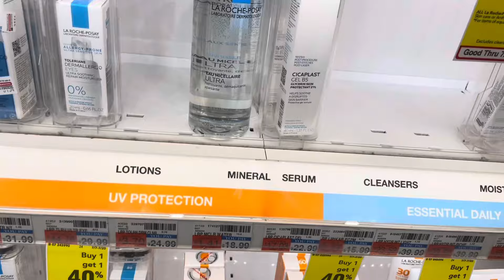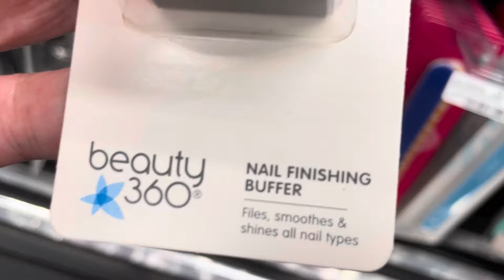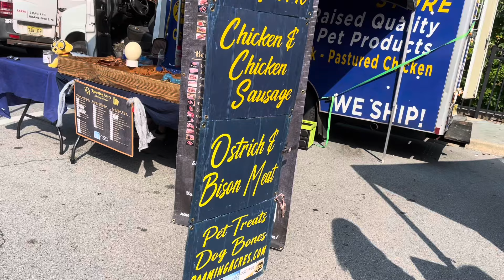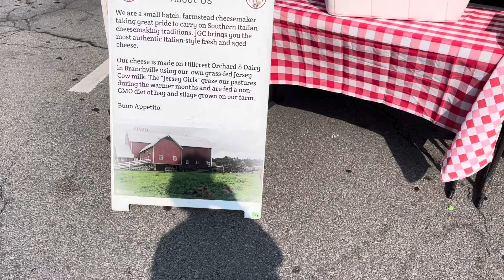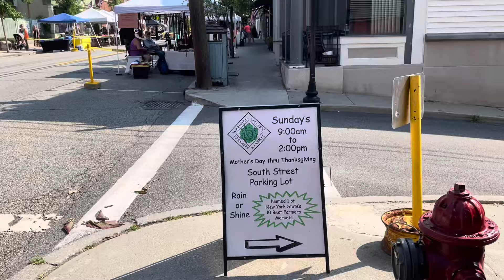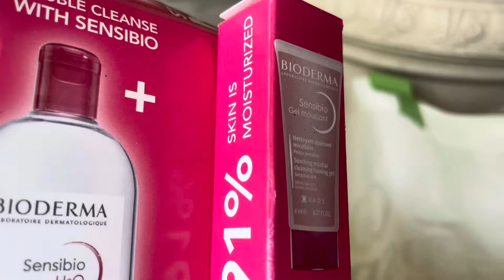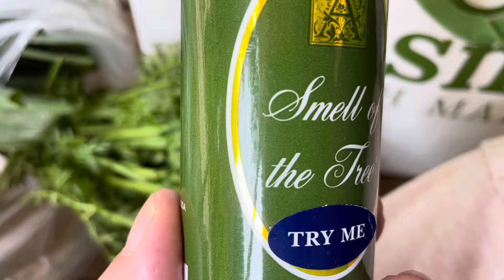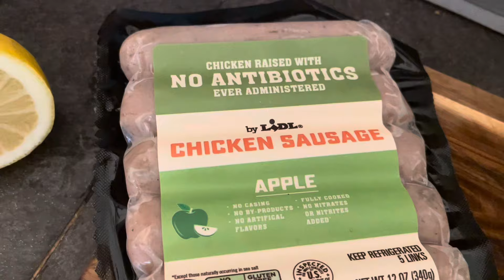Domenica Vlog: July 14, 2024